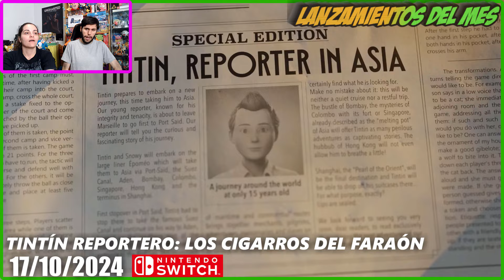¡Lanzamientos del mes: Octubre 2024! | Nintendo Switch | Xbox | PS4 | PS5 | AdmaGames